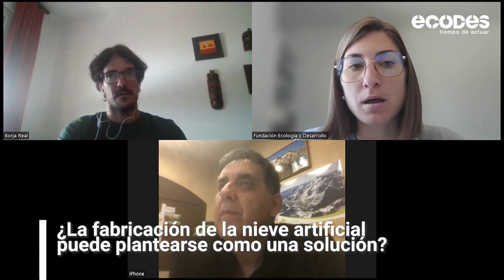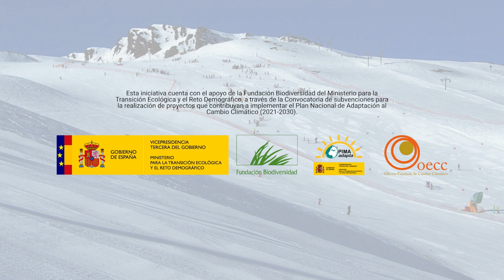Resiliencia en zonas de montaña - Mario García y Borja Real de la Asociación de Espacios Nórdicos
En esta ocasión hablamos con Mario García, Presidente de la Asociación Espacios Nórdicos de Aragón y Borja Real, Secretario de la Asociación Espacios Nórdicos de Aragón.